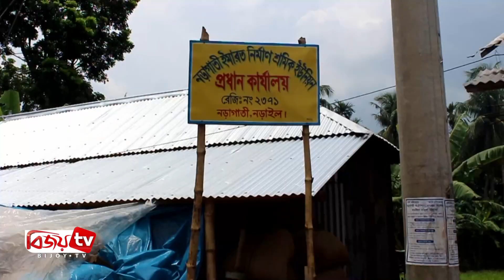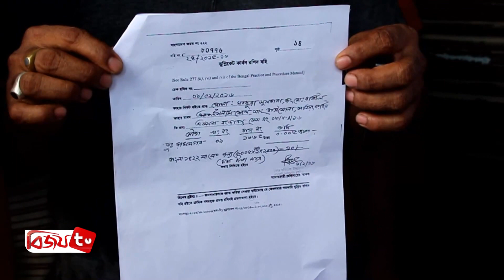দখলদূষনে হারিয়ে যেতে বসেছে নড়াইলের কালিয়া উপজেলার নড়াগাতি খাল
দখলদূষনে হারিয়ে যেতে বসেছে নড়াইলের কালিয়া উপজেলার নড়াগাতি খাল। স্থানীয়দের প্রভাবে দখল হয়ে গিয়েছিলো ১৩ কিঃমিঃ দীর্ঘ এই খালটি। জেলা প্রশাসন ও পানি উন্নয়ন বোর্ডের তৎপরতায় শনিবার খালটির কিছু অংশ মুক্ত করা হয়। তবে দখলদাররা বলছে সরকার তাদের বসবাসের জন্য বন্দোবস্ত দিয়েছে। উচ্ছেদ ঠেকাতে টাকা নেবার অভিযোগ রয়েছে স্থানীয় কিছু প্রভাবশালীর বিরুদ্ধে।